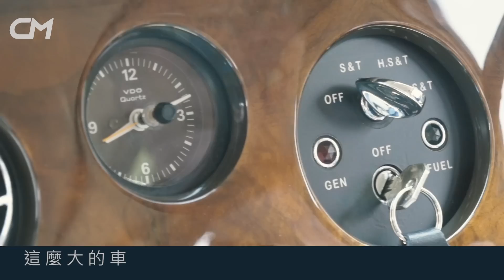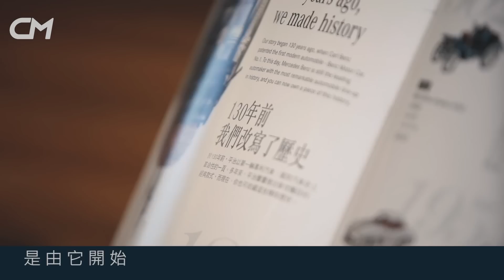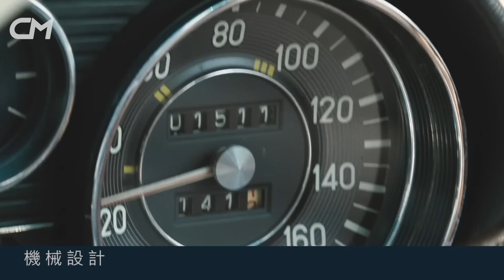花3年還原勞斯萊斯最後一代Phantom VI每3至4星期飛奧地利視察進度：「買到2部Benz S-Class」CarMan—果籽 香港 Apple Daily—原刊日期：20190728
｜carMAN—整足三年還原勞斯萊斯  古董車癡：可以買兩部S-Class
樹影中穿透一抹藍光，花紋石塊上，駛過來的四輪大物是最後一代的古典Rolls-Royce Phantom VI。「車對我而言，不單是交通工具，它為我實現夢想、帶我到想去的地方。」David Sung是空運業的傳奇人物，創辦PASCO，又將美國康尼航空帶到香港。但撇開工作，看在眼內的，他是個百分百的古董車癡。

三年求一車，花費之多，可想而知。「買古董車的花費一定貴過買新車，而且又要煩又要維修，為何要貼錢買難受？」自問也自答，除舊物情意結外，是癡迷，也是執着。玩古董車的，大抵可以分作兩類人：一種求是的歲月痕迹，保留昔日擁有者所留下的點滴；另一種是想把時光倒流，以復修技術撫平時日的情懷，讓車回到出廠時的輝煌狀態。「那年代的設計是有獨特的風格，不單是外表，內裏的設計現在看來或許是必然，但當年是很前衞的。」說罷便升起司機位後的隔音玻璃，後座老闆們的商業秘密，不怕被偷聽。